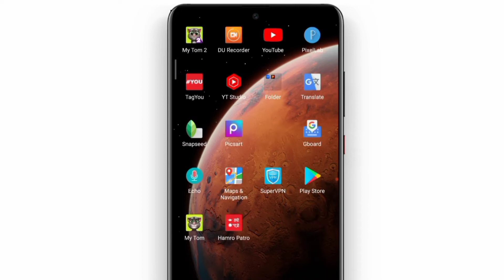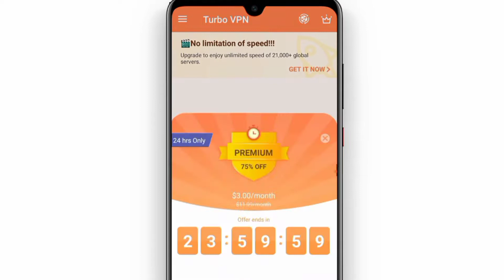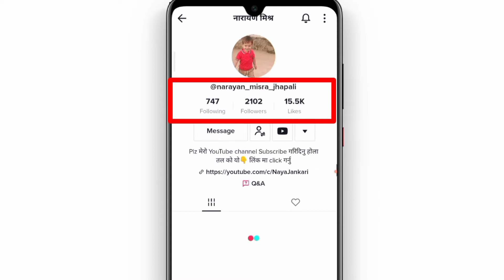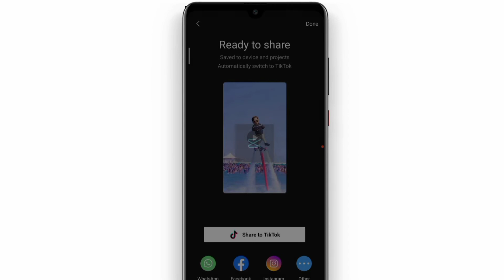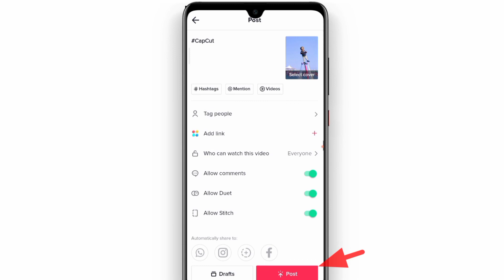CapCut Trending Template Tiktok || TikTok new Trends || CapCut viral template || Capcut effect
TikTok Trends CapCut Template
CapCut new template tiktok
Capcut effect new trending
Tiktok new trend capcut template
Tiktok viral template capcut effect
CapCut new template for tiktok
Tiktok new trends CapCut edit

Narayan Mishra

misra_narayan